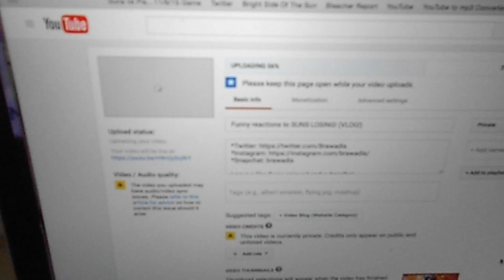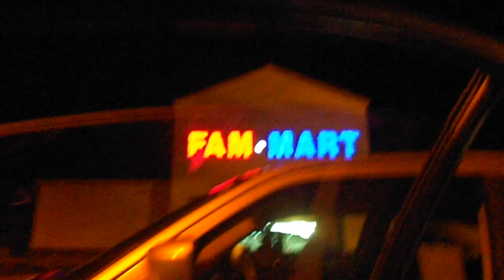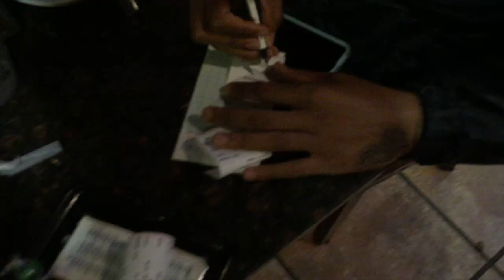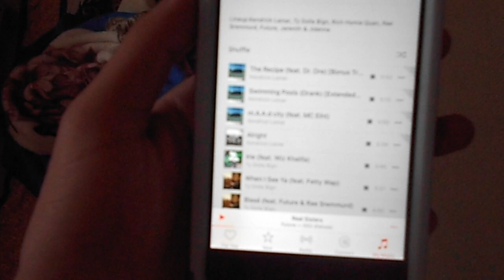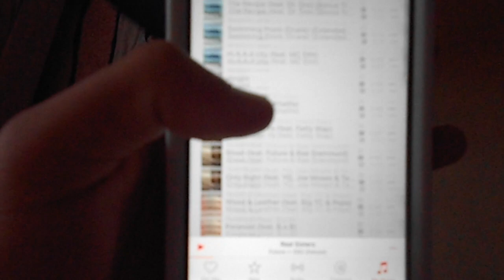We bought GOLD CHAINS!!